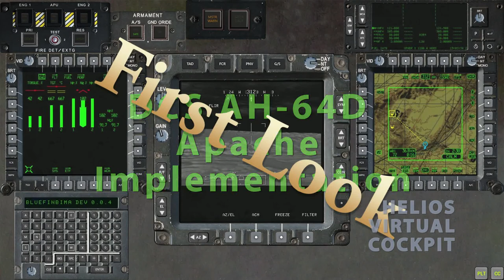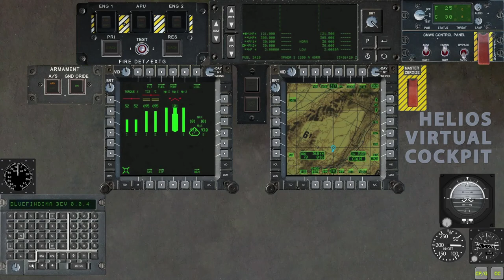Helios Virtual Cockpit DCS AH-64D Apache Interface and Components - First Look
Helios Virtual Cockpit will soon have a native interface and components for Eagle Dynamics' Apache AH-64D Block II for DCS World.  This video is a brief look at a demo Helios profile which uses the new Apache interface and components.
The first shipment of the interface is Helios Virtual Cockpit 1.6.5305 which can be downloaded
The demo profile is also maintained on GitHub and will be available to play with once the interface becomes available. (link not currently public)